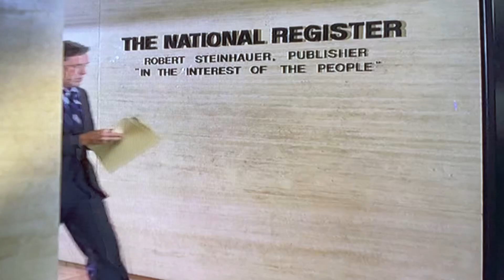The Incredible Hulk Stop the Presses Jack McGee gets in elevator with David scene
Jack McGee unknowingly gets in an elevator with David who ends up hiding behind a graph.